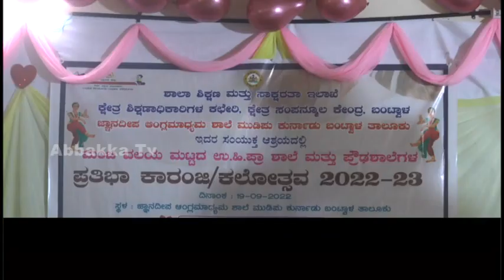Mudipu Jnanadeepa School |ಬಂಟ್ವಾಳ ತಾಲೂಕು ವಲಯ ಮಟ್ಟದ ಪ್ರತಿಭಾ ಕಾರಂಜಿ 2022-23